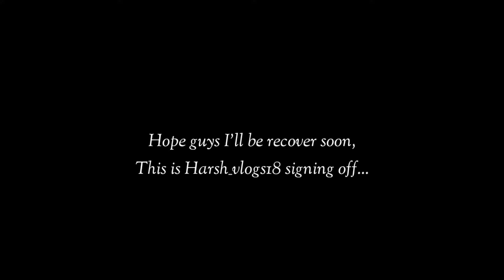Jab qismaat kharab ho to esa hi hota hain🥺💔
Hey friends Harsh Chauhan this side & thanks alot for watching my videos, please 'LIKE' the video if enjoyed watching or also 'COMMENT' if you want to suggest something or appreciate.